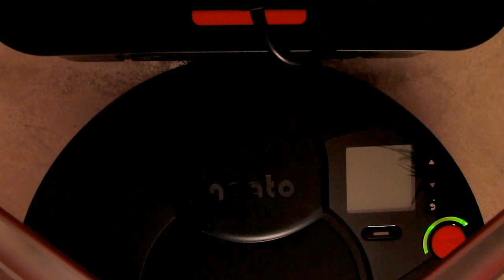Neato XV-15 : When going in sleep mode, it is moving a little away from dock